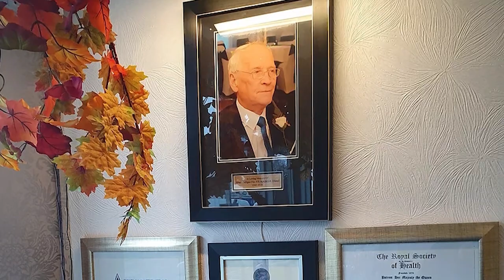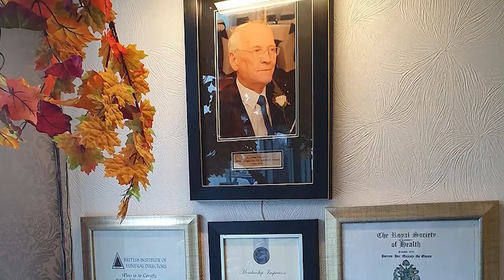Ep 251 – Vengeance – The Demise of Oscar Wilde, performed at the Irish Cultural Centre, Hammersmith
This week… We’re at the Hammersmith Irish Cultural Centre in London to watch the production of “Vengeance – The Demise of Oscar Wilde”. Produced by John Merrigan with music by Danielle Morgan, this impressive stage production charts the life and ultimate downfall of Oscar Wilde.

Oscar Fingal O’Flahertie Wills Wilde was born in Dublin, 1854. He went on to be one of Ireland’s greatest playwrights. His mother, Jane Wilde, was a poet and ardent Irish nationalist. She was highly influential force in Oscar’s life. Oscar’s father, William Wilde was a leading Dublin ear and eye surgeon.
Oscar Wilde became part of London’s flamboyant fashionable society and, in his day, was one of the most well-known personalities.

His downfall started when he attempted to prosecute the Marquess of Queensbury for libel. Queensbury just happened to be the father of Oscar’s lover and the subsequent court case revealed evidence of Wilde’s “gross indecency”. After two trials, Oscar Wilde was sentenced to two years’ hard labour, not an easy thing for anybody, let alone a London socialite.

This fabulous touring musical stage play features original songs and accurately charts Wilde’s life from the London opening of “The Importance of Being Ernest” to his death five years later.

We talk to the production team, the cast and excited audience members.

Irish Cultural Centre, Hammersmith… irishculturalcentre.co.uk